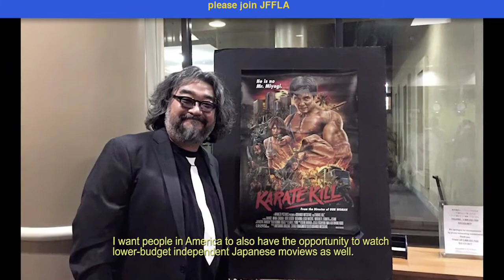JFFLA volunteer video